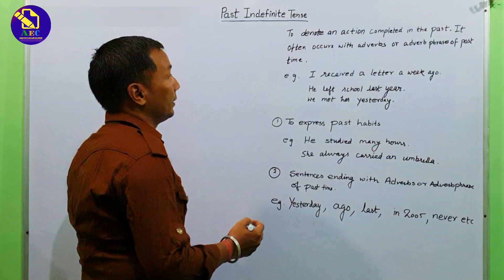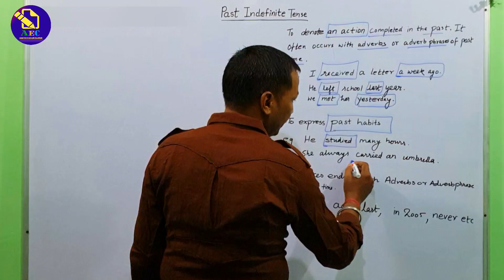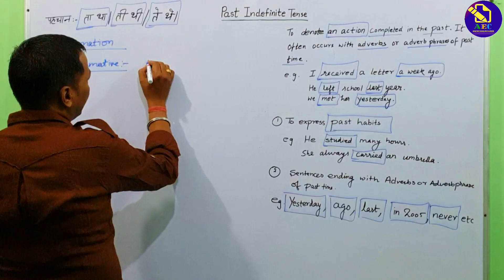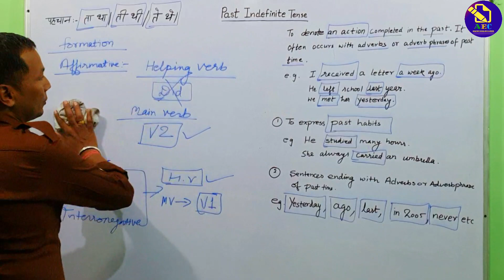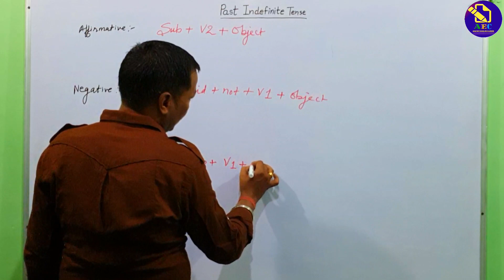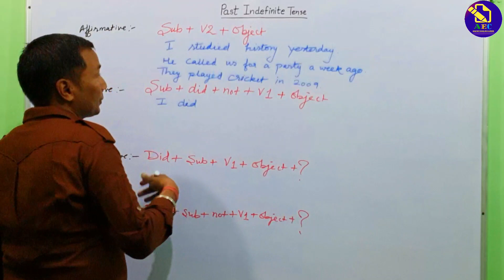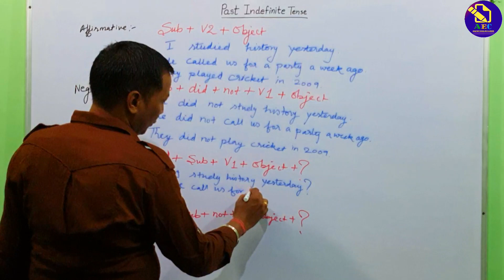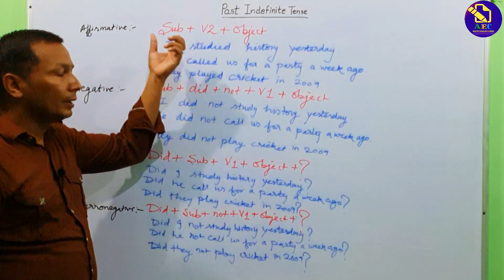Past Indefinite Tense | Simple Past Tense | By Amar S. Sir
Easy Explanation of Past Indefinite Tense  in both Hindi and English

Each & Every ( music/images/Overlays/Visual Effects/ etc) Courtesy of KineMaster Corporation. Produced/Edited Using KineMaster